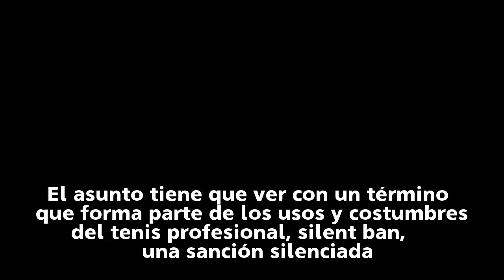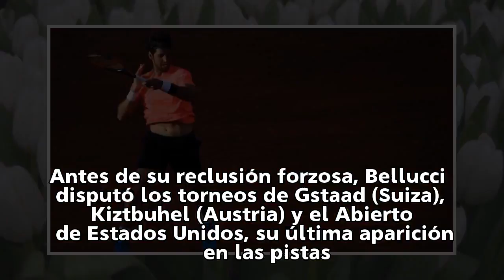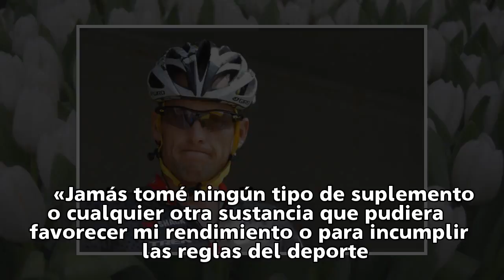El deporte que silencia los castigos por dopaje